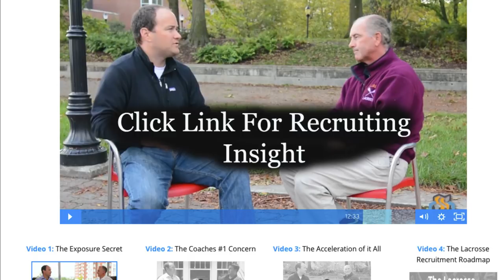BTB LAX Film Study #3: Virginia Overpowers Princeton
BTB Lax Film Study looked at Virginia take down Princeton.  UVA is loaded offensively with lots of young talent.  UVA is also killin' it at the faceoff X thanks to the transfer of Justin Schwenk... a transfer from Monmouth.